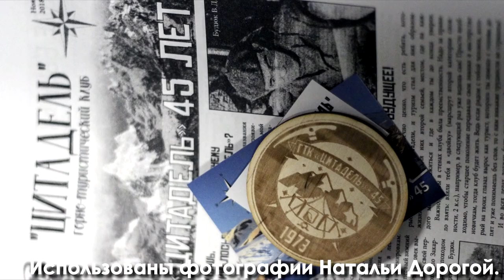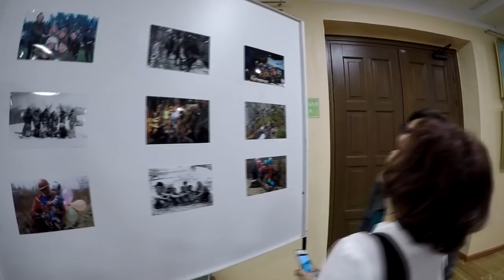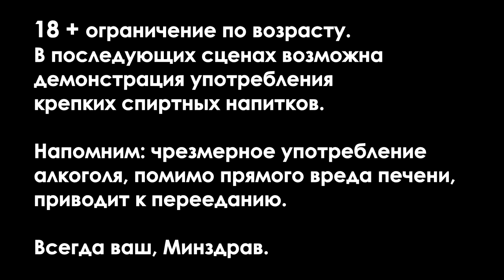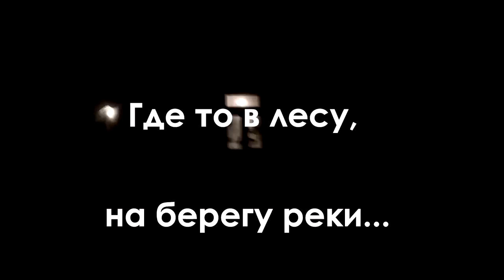Нашему ГТК "Цитадель" уже 50 лет! С праздником, причастных! Все повзрослели еще на 5 лет.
Видео снималось без претензий на что либо. Просто, чтобы иметь возможность, снова увидеть счастливые лица давних друзей!  Они улыбаются, заразительно смеются, щурятся, делятся воспоминаниями, шутят,  без "костюмов и портфелей",  как в тогда- в горах!
   Видео пять лет было скрыто  (был доступ только по ссылке).  В первые выходные декабря 2023 г. наш Горно- туристический клуб  "Цитадель" отметил уже свое 50 летие. Кого то уже не стало. Кто то не смог приехать.  Получается, 45-ти летний юбилей был самым массовым по количеству приехавших ветеранов. И вечер "без костюмов" был самым душевным - свой зал, свои люди, свои песни. Впечатления от встречи, эмоции не повторить и людей не вернуть.  Поэтому принял решение сделать видео открытым.
P.S. Вся молодежь в лесу на "посвящение в туристы"
ГТК Цитадель 45 лет. ГТК Цитадель 50 лет. Юбилей ГТК Цитадель. 50-летие ГТК Цитадель